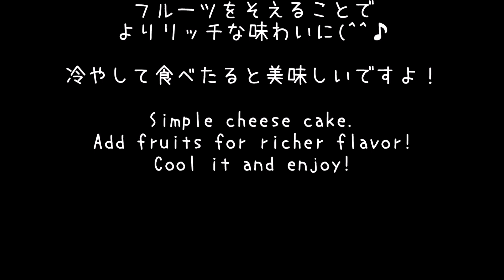Easy! Mug cup Cheese cake 【お手軽♪】マグカップ チーズケーキ【家カフェ】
【家カフェシリーズ】本当に簡単です！可愛いマグカップをお持ちなら是非試してみて下さい♪　庶民的な味だけど、それがイイ(^^♪
因みに、にこちゃんマグカップはCANDOで一つ100円で購入したものです★　※かなり膨らむのでラップに必ず隙間をつくってくださいね！

マグカップ4個分

・牛乳（80ml）
・卵（2）
・お好みのフルーツ
・粉砂糖・ミント

Makes 4 mugs

· Sliced cheese (7 sheets)
· Milk (80 ml)
  Egg (2)
· Frozen fruits
  Powdered sugar